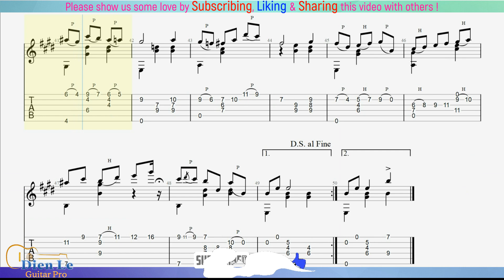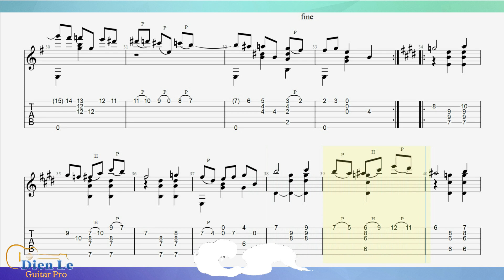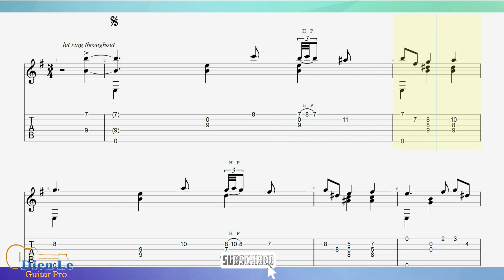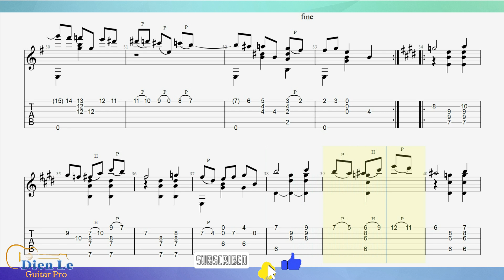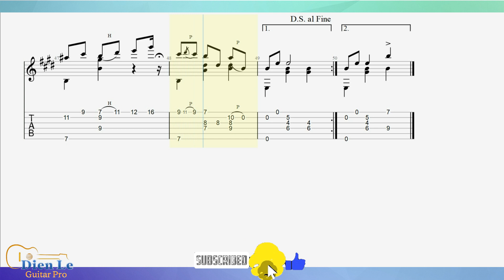For Classical with TABs - Frédéric Chopin - Mazurka - Op. 67 No. 4